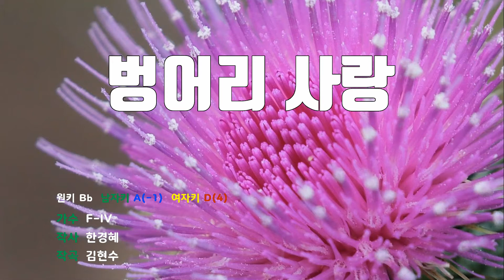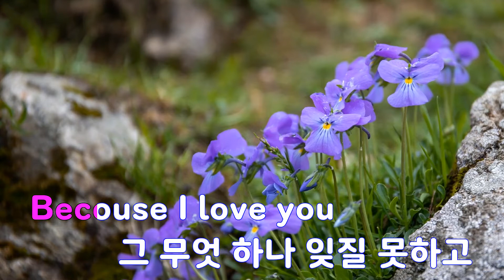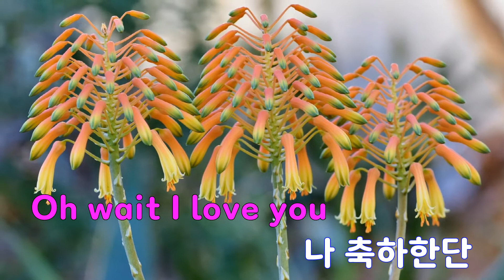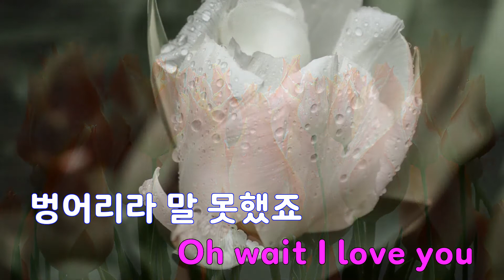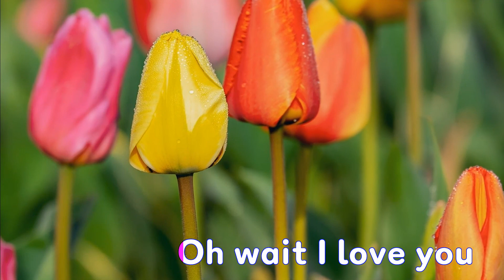[은성 반주기] 벙어리사랑 - F-IV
벙어리사랑 - F-IV
작사 ː 한경혜, 작곡 ː 김현수